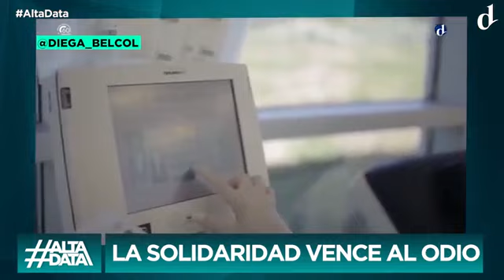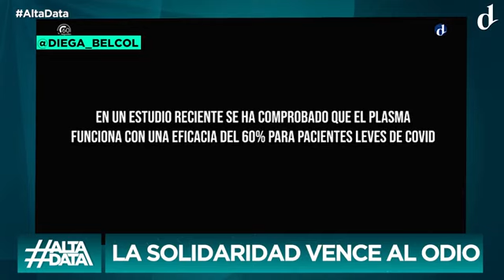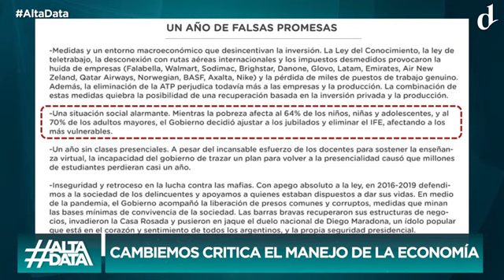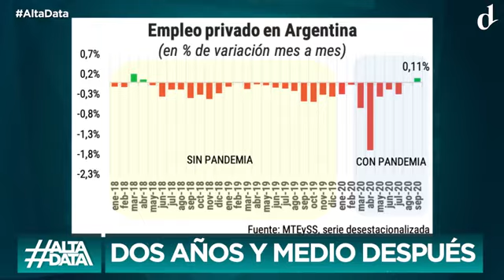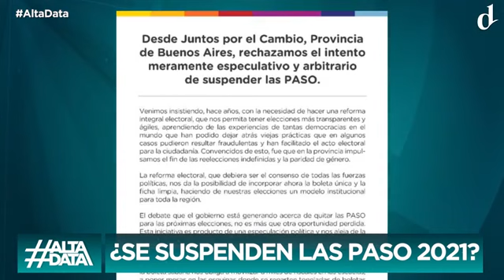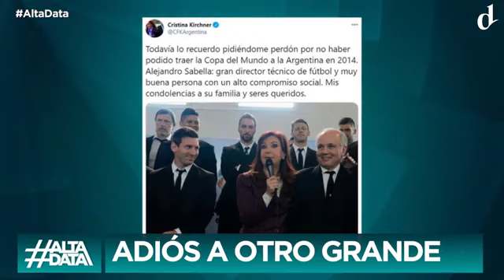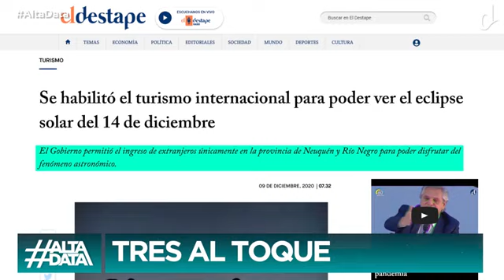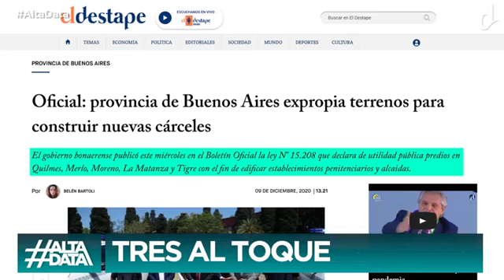EL DESTAPE - Alta Data - ¿Se suspenden las elecciones PASO 2021 por la pandemia? - 09 12 20